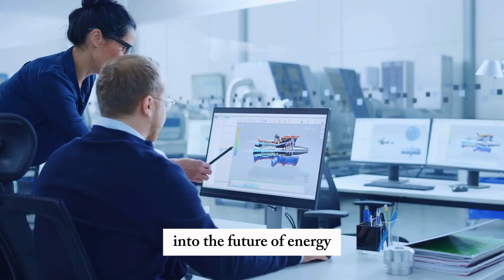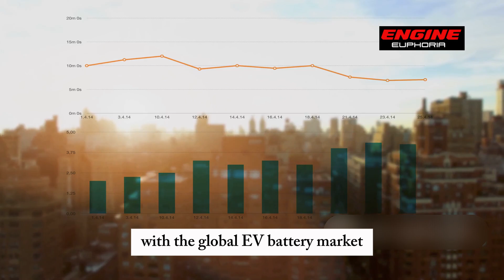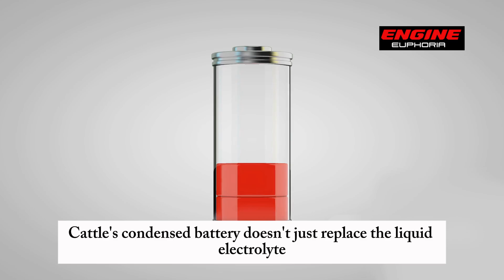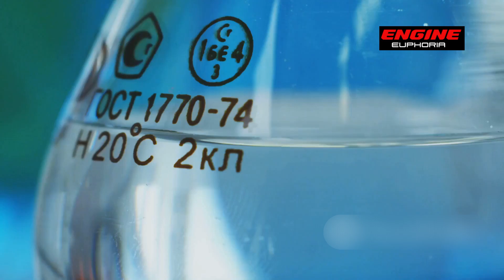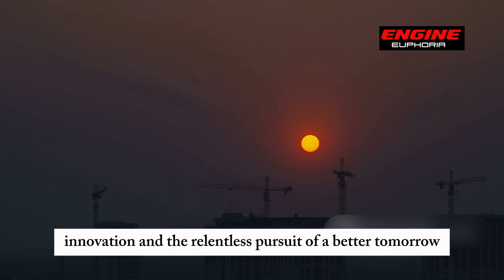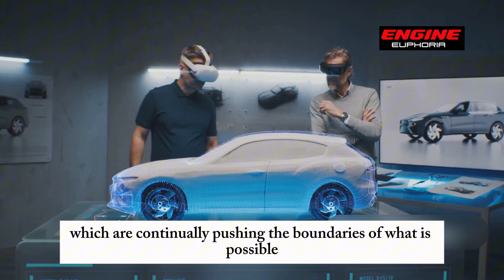The CATL Finally Released The SOLID STATE Batteries! Bye Bye Toyota!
Discover the future of electric vehicles as China unveils CATL's groundbreaking solid-state battery technology! We delve into how these innovative batteries utilize a solid electrolyte to enhance energy density, reduce charging times, and improve safety standards. Say goodbye to range anxiety and hello to a new era where EVs can travel farther on a single charge, rivaling traditional gasoline vehicles.

Join us as we explore the implications for the EV industry, the potential challenges ahead, and what this means for sustainable transportation.